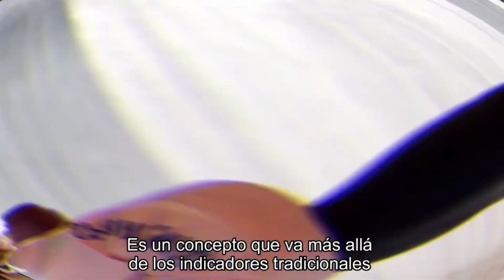Alberto Ortiz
Alberto Ortiz, Manager de las Panteras del Tec de Cuauhtemoc nos comenta el Pre Nacional de beisbol